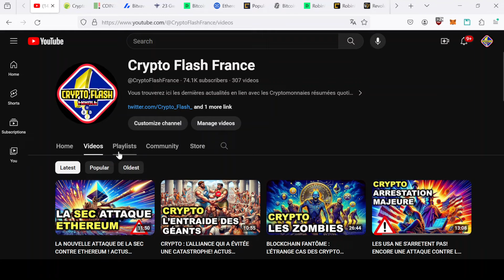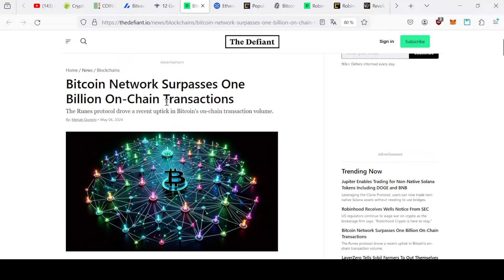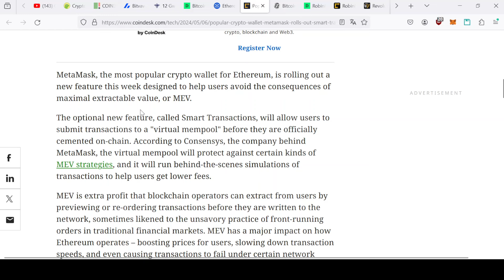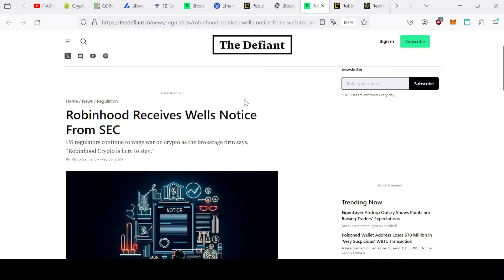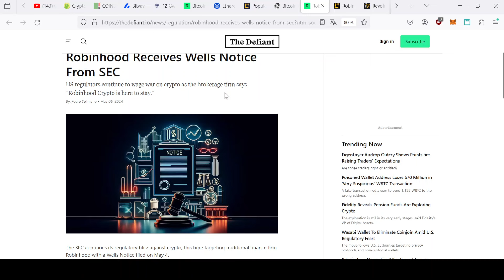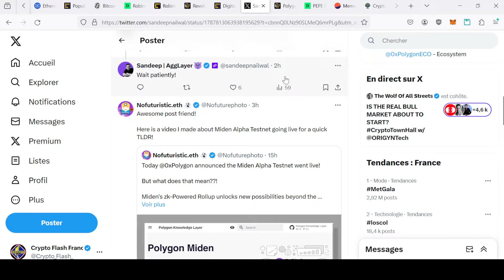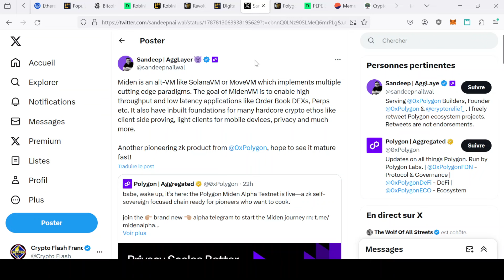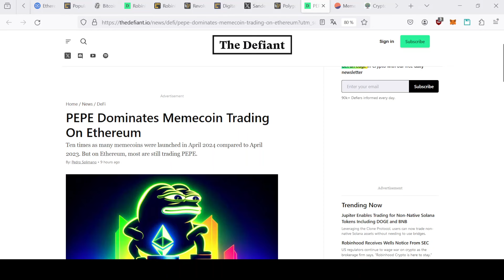VERS DE NOUVEAUX SOMMETS : BITCOIN ET LE RÊVE DES 150 000 $ ! ACTUS CRYPTO MONNAIES 07/05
Le meilleur de l'actualité crypto des dernières 24h: Prédiction sur le bitcoin, la SEC s'attaque à un autre exchange et pleins d'autres choses!